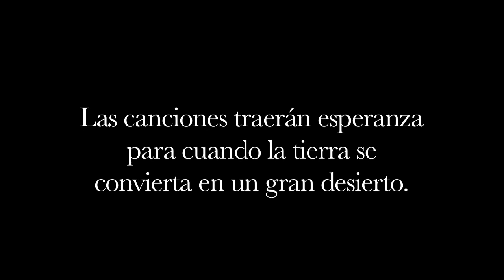TRAILER 4 La Victoria sobre el Sol, Победа над Cолнцем, the victory over the sun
La Victoria sobre el Sol es una ópera creada por el Movimiento Futurista Ruso en 1913 que narra la ambición del planeta Tierra que en su afán de poder decide dominar el Sistema Solar, ocultando al Sol y creando un nuevo orden en el Universo.

En la obertura de la opera se presenciará un encuentro de seres del futuro que narrarán el proceso de oscurecimiento del Sol y el inicio de un largo periodo de oscuridad.

Esta primera parte de la adaptación es dirigida por Alan Poma junto a un equipo de luces, video y sonido que tienen como objetivo la creación de una espectáculo que no pretende ser la representación de una realidad sino la creación de una nueva que solo se vive en la experiencia misma.

Este evento forma parte del programa de verano Plazuela de las Artes auspiciado por la Municipalidad Metropolitana de Lima

La entrada es gratuita y la capacidad es limitada.

FICHA TECNICA:

Coro:

Frido Martin
Solange Jacobs
Lucero Paucar
Gonzalo del Aguila
Alonso Nuñez
Jimena Menendez

Solista:
Edith Ramos

Dirección de Luz: Rolando Muñoz
Dirección de Video: Aldo Cáceda
Dirección Sonora: Raul Gomez
Disenio Escenográfico: Mario Raez
Vestuario: Juliana Giraldo
Montaje: Luigui Carrillo

Dirección: Alan Poma